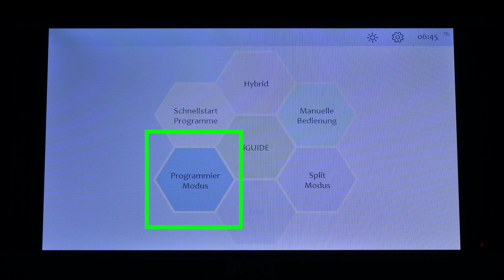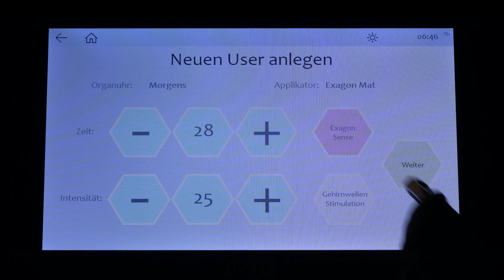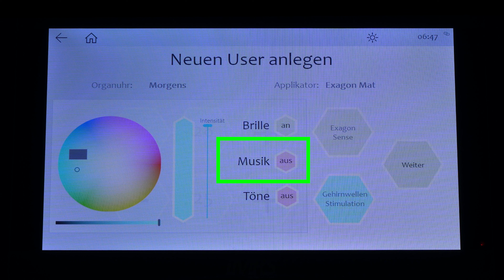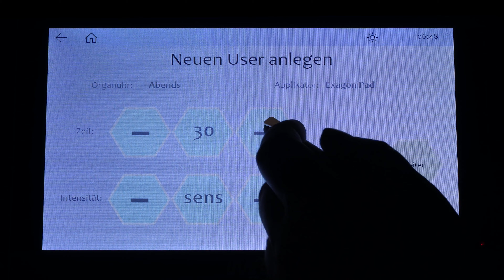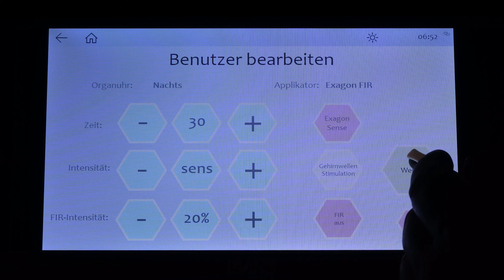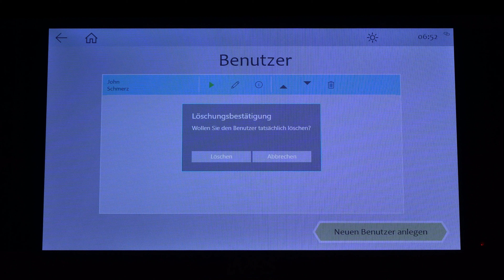12 - iMRS prime: Programmiermodus (deutsch)